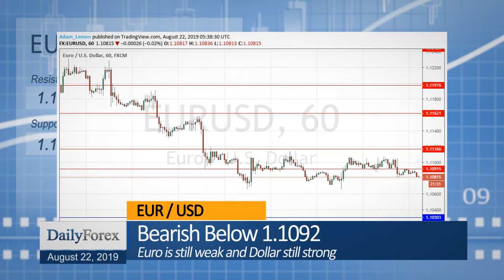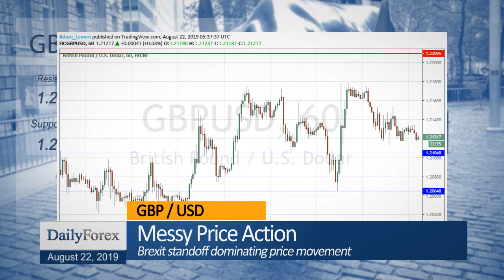Daily Market Roundup (August 22, 2019) - By DailyForex